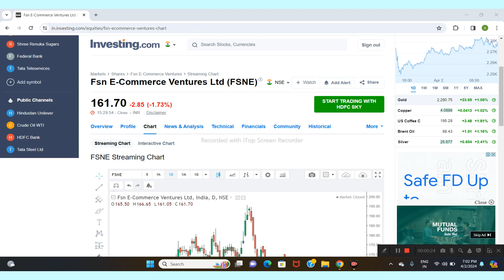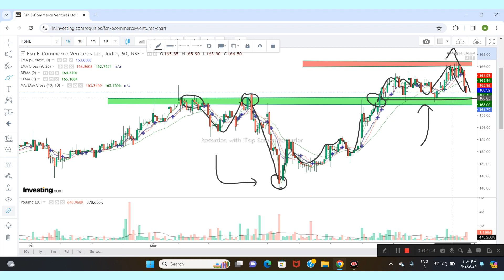NYKAA LTD SHARE NEWS | NEXT TARGET | LATEST NEWS | STOCK ANALYSIS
nykaa share
nykaa share latest news today hindi
nykaa fsn e commerce ventures ltd share